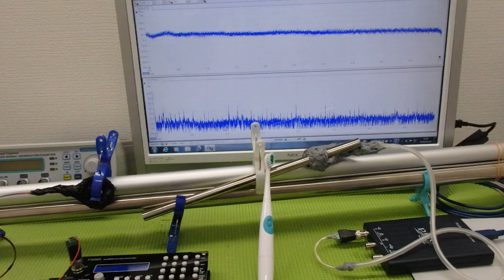超音波の非線形現象をコントロールする技術 ultrasonic-labo